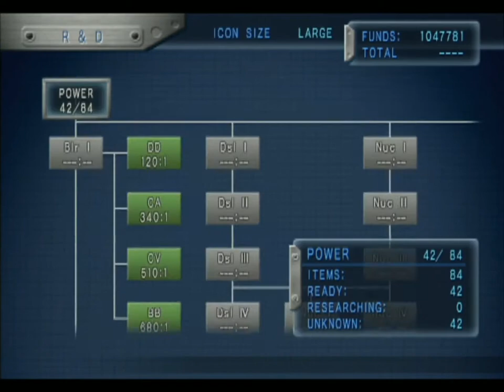Warship Gunner 2 - Enemy Layout 2 - Part 10